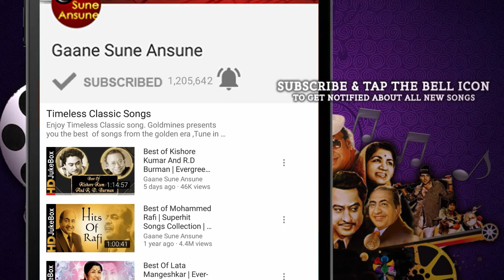Aa Paas Teri Bali Umar | Amit Kumar | Lovers 1983 Songs | Kumar Gaurav, Padmini Kolhapure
Presenting AA PAAS TERI BALI UMAR FULL VIDEO SONG from LOVERS movie starring Kumar Gaurav, Padmini Kolhapure in lead roles, released in 1983. The song is sung by Amit Kumar and music is given by R.D. Burman, music is available exclusively on Gaane Sune Ansune

Song: AA PAAS TERI BALI UMAR
Singer(s): AMIT KUMAR
Music Director: R.D. BURMAN
Lyricist: ANAND BAKSHI

►Click to Watch Top 10 Songs Of R.D. Burman & Legendary Singers